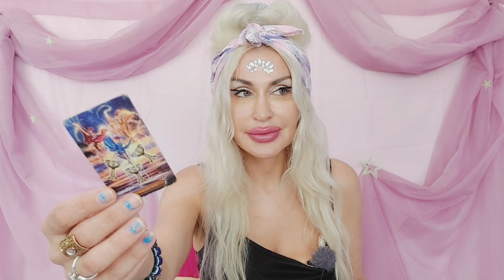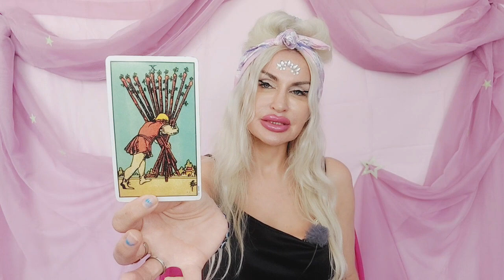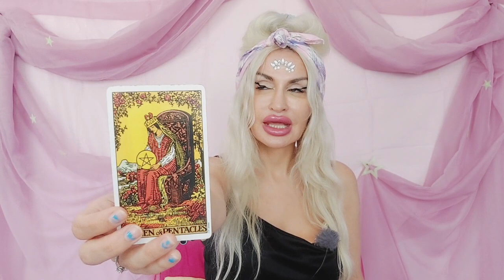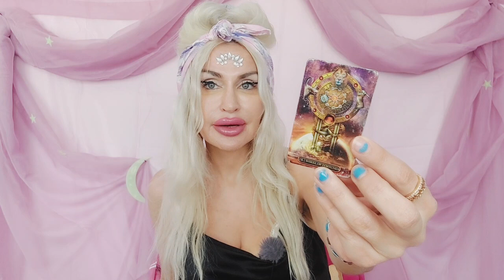GEMINI TAROT♊️"TRIED 2 PLAY✨️🐈‍⬛️NOW MAD U OUTSMARTED THEM!" 💜 JULY 2023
✨️Gemini Tarot July 2023 Love reading💙

🪐LIST OF TAROT & MAGICAL SPELL SERVICES:

✨TAROT READINGS:
10 mins mini reading- one burning question (20 USD)/pre-recorded only
30 mins reading (40 USD)
45 mins reading (60 USD)
60 mins reading (80 USD)

💫 Coaching 111 USD/ 60 mins